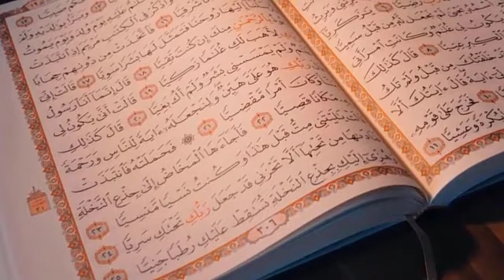سبعة أنواع من الطعام كان يحبها رسول الله ﷺ مثل العسل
هذه القناة يوجد بها بعض الخطب الدينية فنرجو مشاركتها والإشتراك بها ليعم إن شأء الله الأجر و الثواب